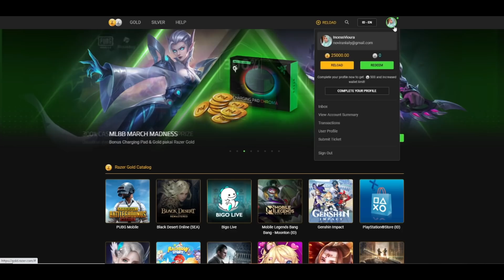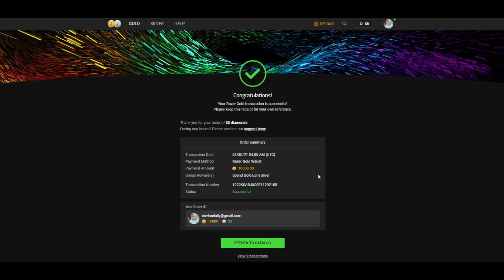AKHIRNYA LOLI.EXE IS BACK!! SAY YES TO ONICHAANN!!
KOMEN ID ML DAN IG CONTOH
"Bismillah dapet, id ml : 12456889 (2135) ig: @bambang"

Jajanin aku dong wahai orang baik
(pake Gopay, OVO, Dana)